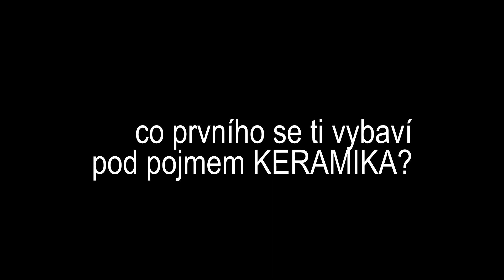Střípky Fenoménu S. Co prvního se ti vybaví pod pojmem KERAMIKA?